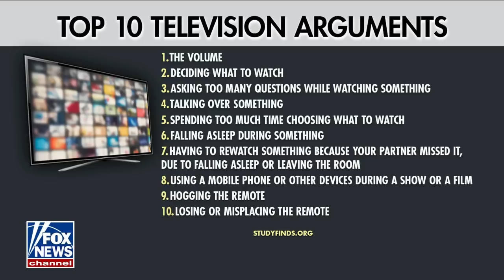TV BRAWL: Poll reveals control over remote is top issue for couples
'Lawrence Jones Cross Country' takes to the streets to ask couples about TV troubles in their relationships.